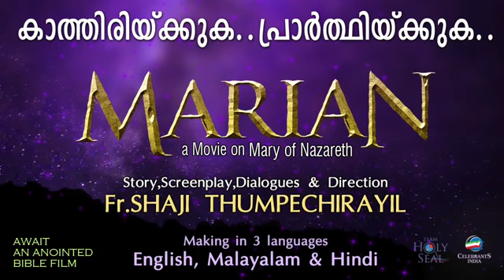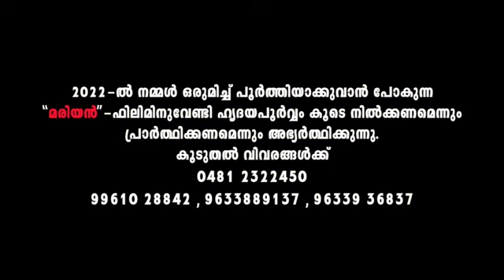THIRUHRIDAYATHIN (Sacred Heart Song) | Idayan | Jaisan C Solomon | Fr Shaji Thumpechirayil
A Sacred Heart song THIRUHRIDAYATHIN, written and composed by Fr Shaji Thumpechirayil from the album IDAYAN. This song is sung by Jaisan C Solomon.